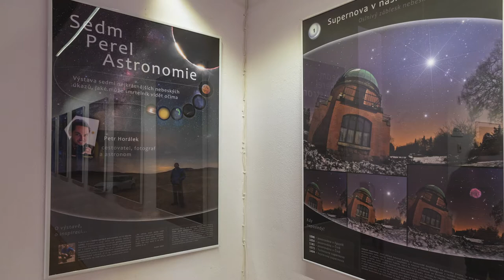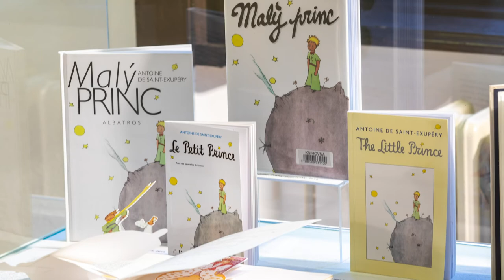Malý princ - Šumperk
Reportáž z neotevřené výstavy "Planetami Malého prince", která probíhá ve Vlastivědném muzeu v Šumperku.